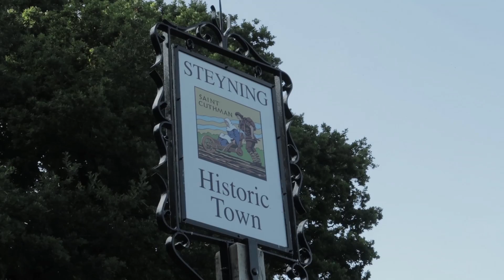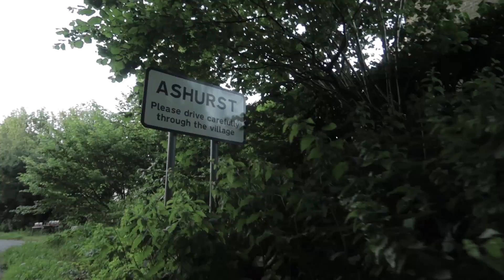36h en Corcovado y qué ver en Brighton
La idea principal del viaje era asistir a un evento organizado por Dave Erasmus en su bosque, Corcovado. Un proyecto personal, en el sur de Inglaterra, de vida simple y sostenible.
36h en el bosque sin cobertura y sin prisas compartiendo charlas, experiencias e ideas con gente afín en inquietudes.

Aprovechando el viaje, vuelvo a Brighton, esta vez sin prisa, y me pierdo por los Seven Sisters Cliffs que recomiendo visitar si estáis cerca. El Parque Nacional South Downs es una vasta extensión verde llena de parajes preciosos.

Gracias Hannah por la guía de Brighton y las recomendaciones de qué ver.

Gracias por verlo, saludos y buen rollito! :)